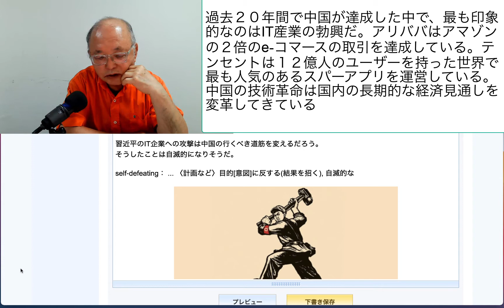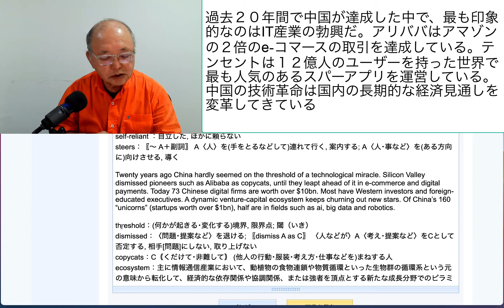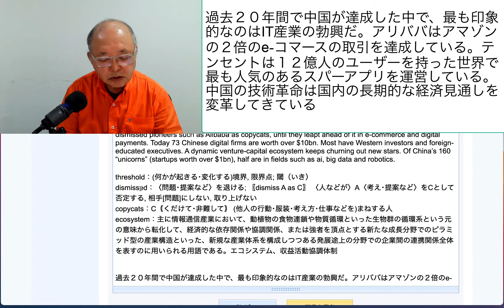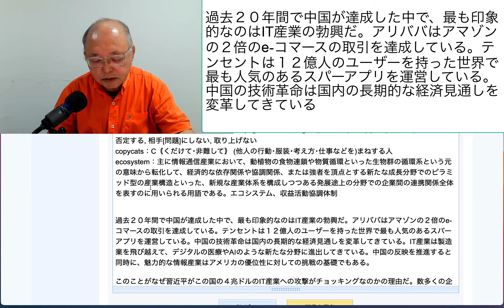過去２０年間で中国が達成した中で、最も印象的なのはIT産業の勃興だ。アリババはアマゾンの２倍のe コマースの取引を達成している。テンセントは１２億人のユー